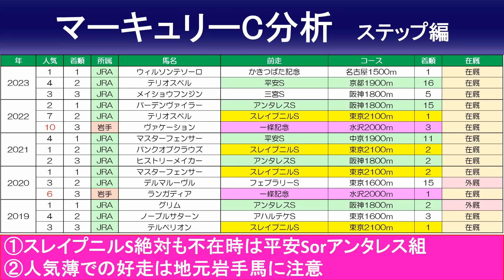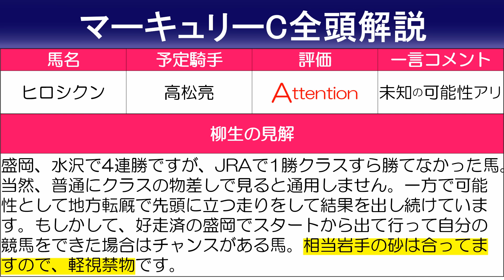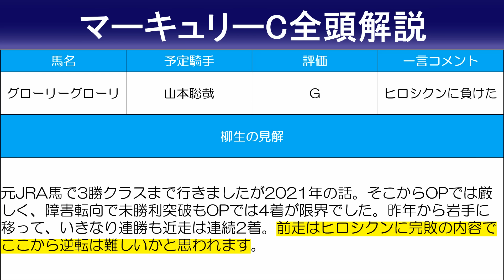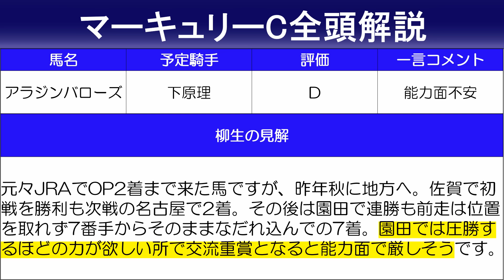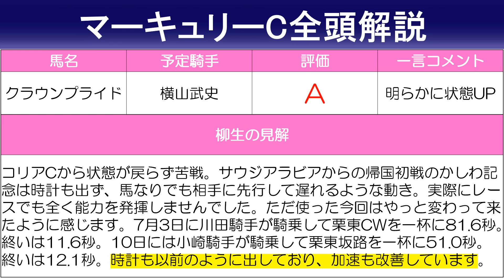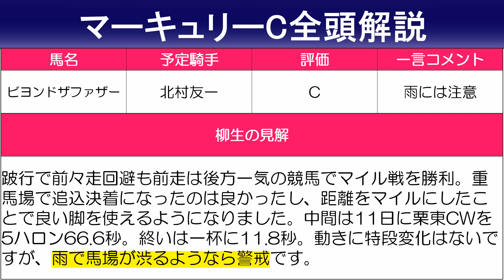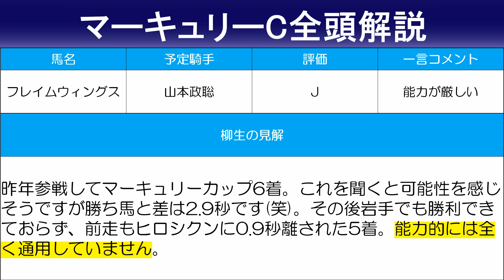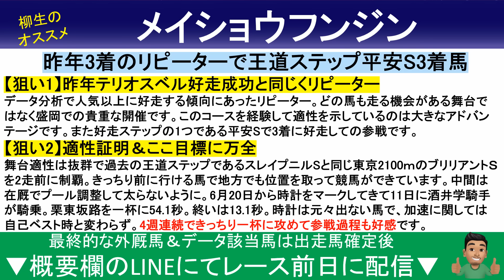【マーキュリーカップ2024予想・データ分析・全頭診断】ロードアヴニール逆転候補！4週連続坂路で渾身攻め！クラウンプライド、テンカハル、メイショウフンジンなど参戦。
中央競馬重賞レース前日19時頃に過去外厩データ該当馬を配信致します。

【マーキュリーカップ2024出走予定馬】
1 メイショウフンジン 酒井学
2 ヒロシクン 高松亮
3 テンカハル 坂井瑠星
4 グローリーグローリ 山本聡哉
5 ロードアヴニール 団野大成
6 スワーヴアラミス 落合玄太
7 アラジンバローズ 下原理
8 ケイアイパープル 小野楓馬
9 クラウンプライド 横山武史
10 パワーブローキング 本田正重
11 ギガキング 吉原寛人
12 グランコージー 坂口裕一
13 ビヨンドザファザー 北村友一
14 フレイムウィングス 山本政聡